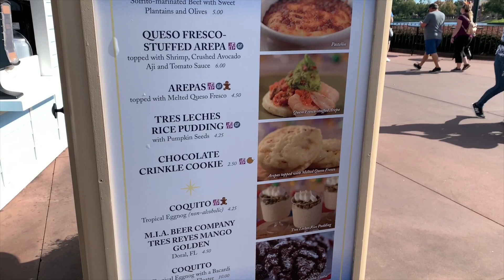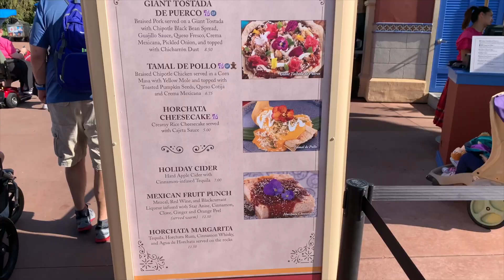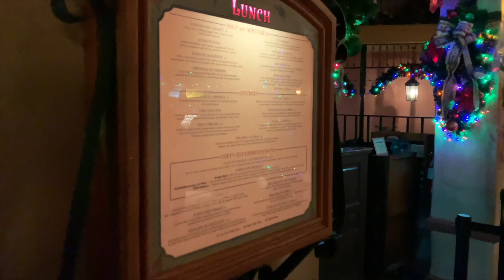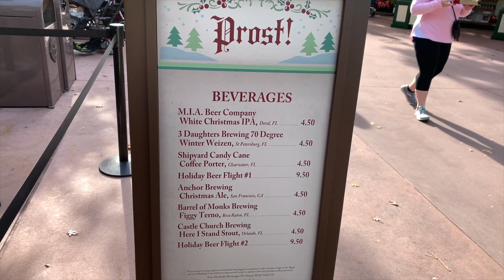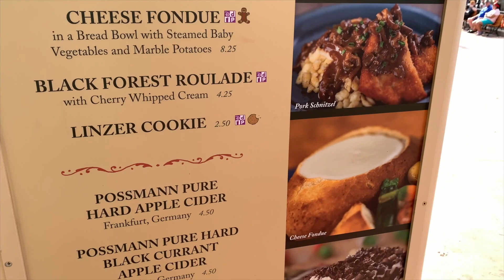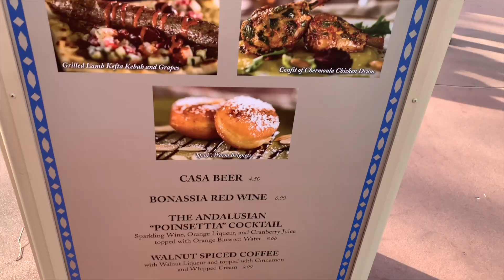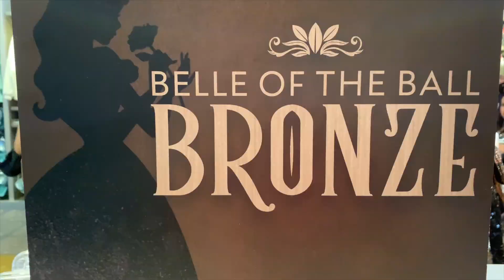Walt Disney World HOLIDAY Vlog | December 2019 + Experience Soarin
Happy Holidays Lovelies! Come play with us on our DISNEY WORLD DAY at EPCOT for the Festival of the Holidays 2019 vlog. Can you believe that it's almost Christmas. So crazy how the time really does fly at this time of year.

DISNEY HOLIDAY MERCH

gingerbread ears
buffalo plaid ears
mickey holiday snack backpack
santa mickey backpack
belle of the ball bronze spirit jersey
botbb ears
holiday snack spirit jersey

♡Amazon List: